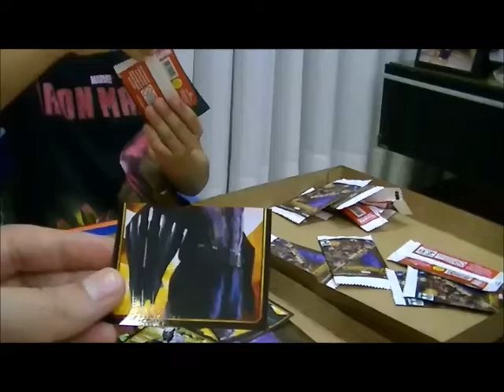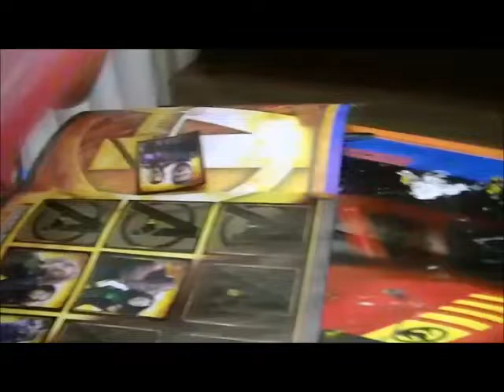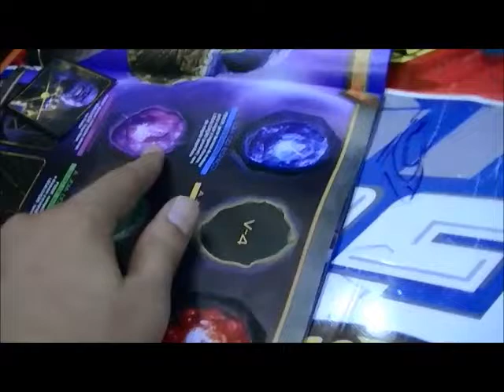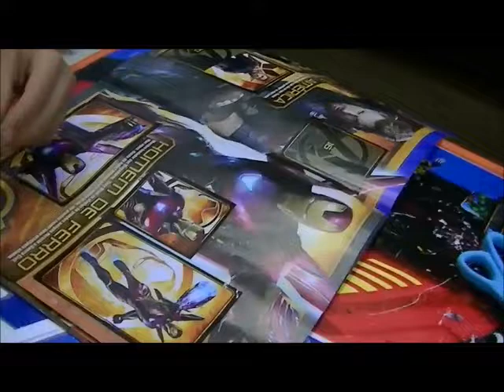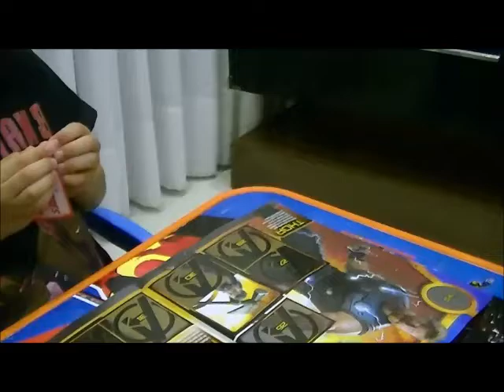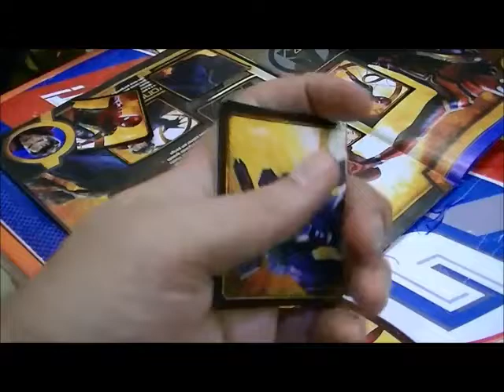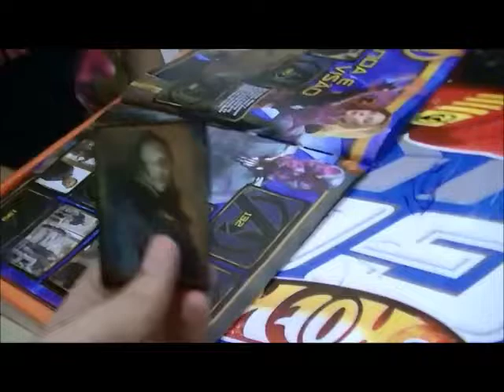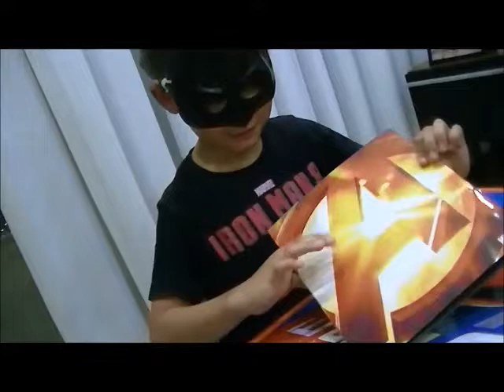BATMAN NETO GANHA O ALBUM DOS VINGADORES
Batman Neto ganhou o album dos Vingadores guerra infinita e mostra como colar figurinhas.